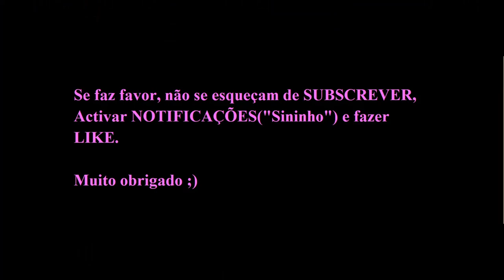Declarações de DIOGO CABRAL (Sporting Sub-23).